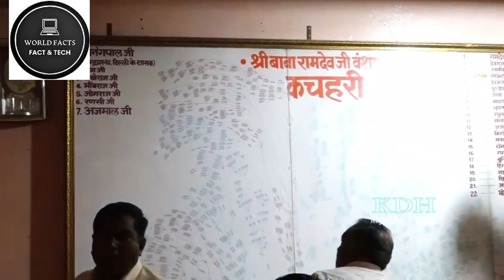राजस्थान के लोक देवता बाबा रामदेव ( रामसा पीर ) - Ramdev To Ramsa Peer Full Story | Ramdev Katha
राजस्थान के लोक देवता बाबा रामदेव ( रामसा पीर ) - Ramdev To Ramsa Peer Full Story | Ramdev Katha | Baba Ramdev Ramsa Peer Rajasthani